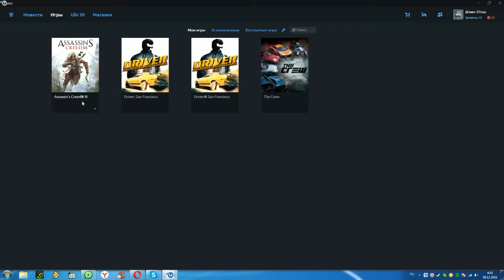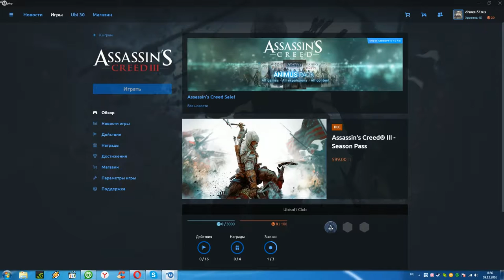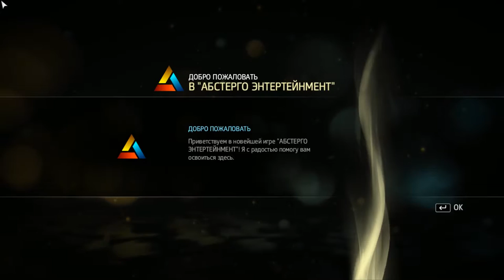Assassin's Creed III _Multiplayer(Бесплатно лицензия от Ubisoft только в декабре 2016)